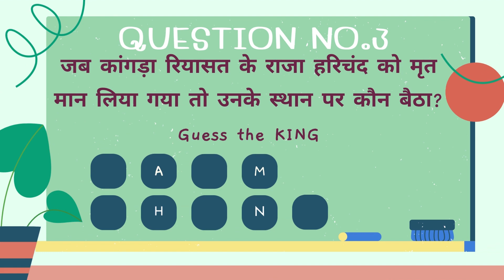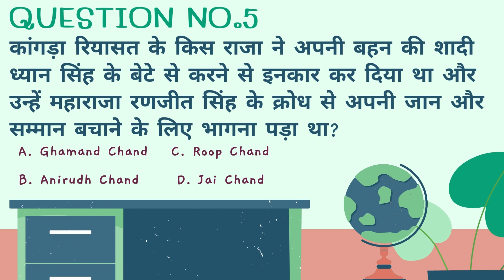Quiz based on District Kangra of Himachal Pradesh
हिमाचल प्रदेश के जिला कांगड़ा पर प्रश्न..  Join our telegram channel Himfocus Educations